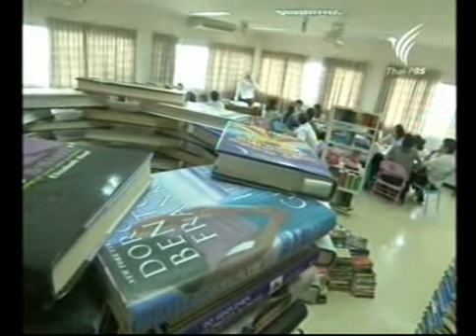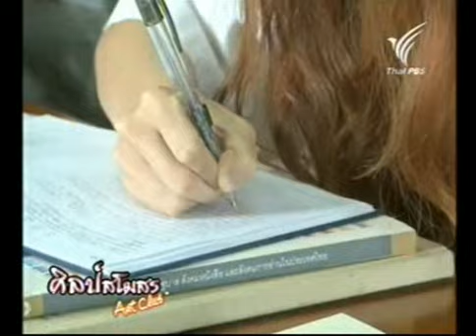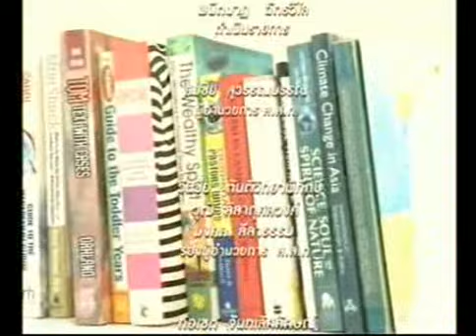ศิลป์สโมสร "โรงเรียนวิชาหนังสือ" 7 กุมภาพันธ์ 2556 2/3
ศิลป์สโมสร วันที่ 7 ก.พ. 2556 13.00 น.